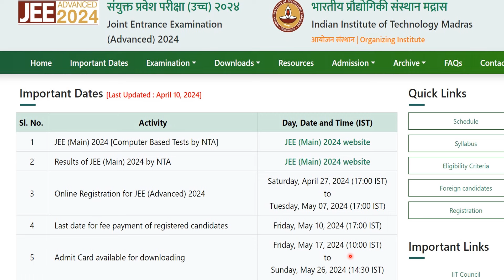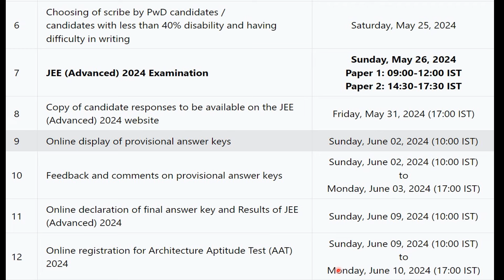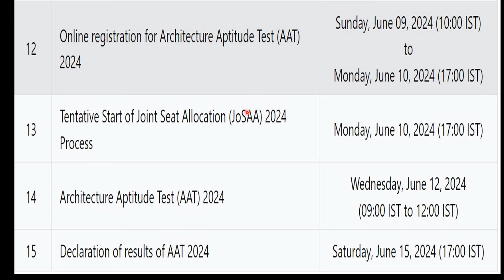jee advanced 2024 all important dates || iit jee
jee advanced
jee advanced 2024
jee advanced 2024 registration date
jee mains 2024
jee mains 2024 April attempt
jee mains 2024 April attempt result date
ConceptPerfection
concept perfection youtube channel

Hello friends,
Welcome to all of you on my channel concept perfection

1. Instagram